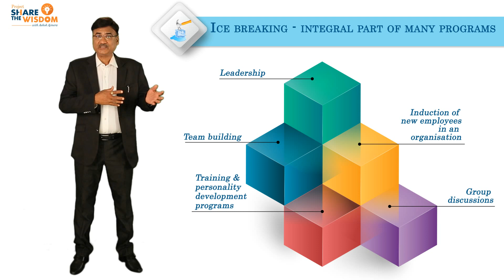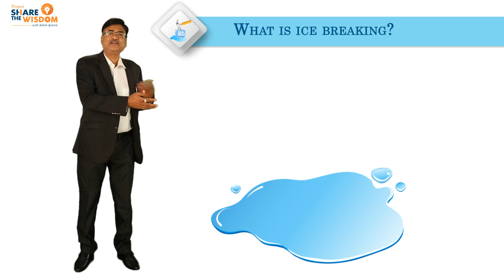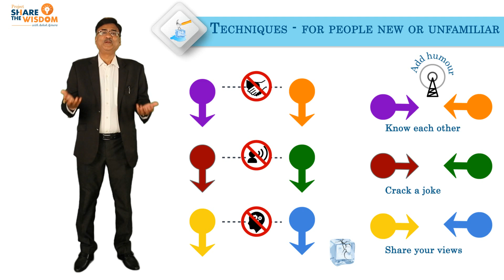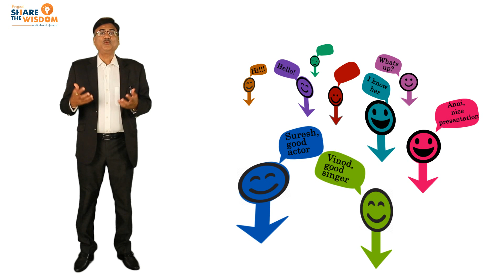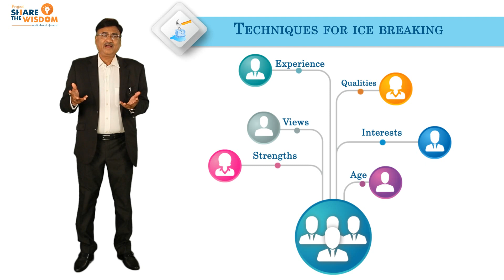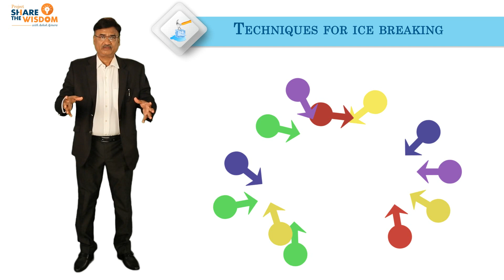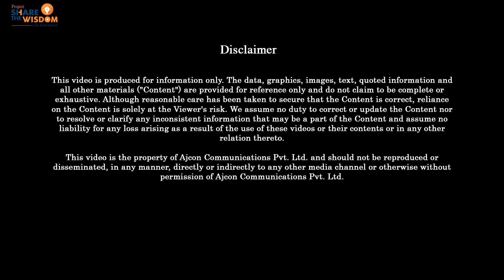Ice Breaking - Learn why and how to break the Ice in a group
As the name suggests, ice needs to be broken between the participants or the group members in order to mix them with each other. In  group activities, this act of breaking barriers and mingling is done by applying Ice breaking techniques, few of which are illustrated in this video. The Ice breaker enhances interaction  and participation for faster learning. Thus, Ice breaking is an integral part of most programs, induction of new employees etc. as it facilitates communication and eases all.